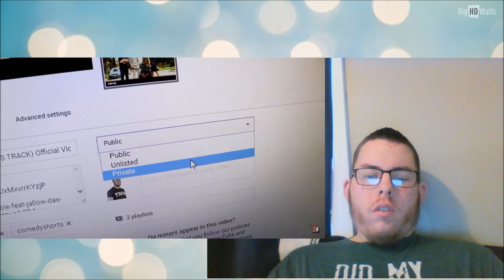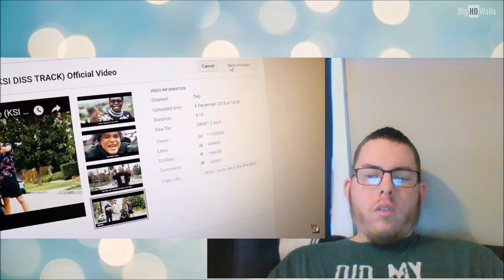DEJI FINALLY APOLOGIZED TO KSI MY REACTION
In today's video we take a look at DEJI apology to his brother for all the problems that DEJI  had created between the 2 of them. This Is My Reaction.